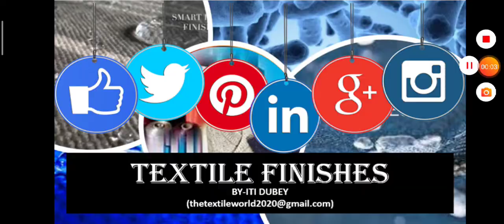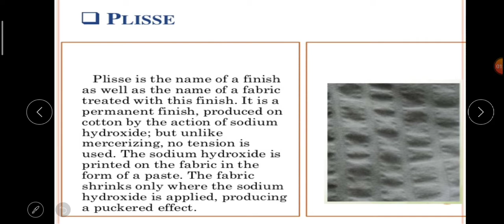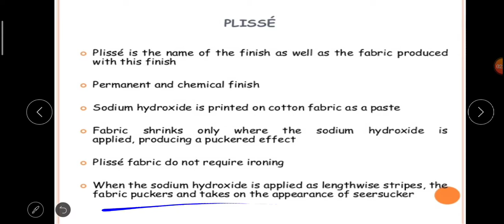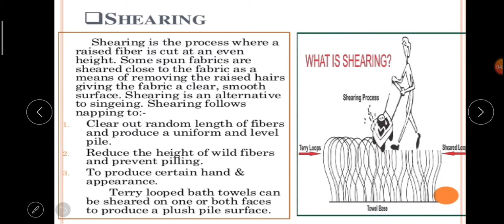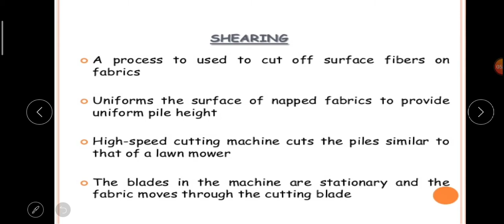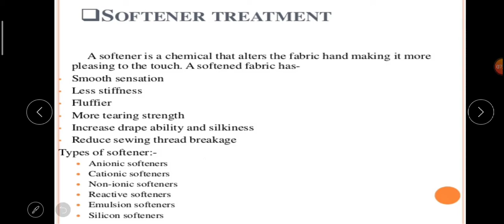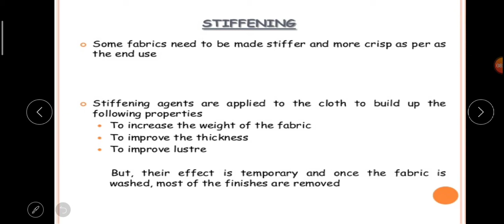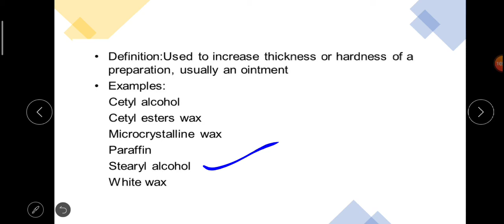TEXTILE FINISHES-AESTHETIC FINISHES-3rd part-हिंदी में-NTA UGC NET/JRF HOMESCIENCE(Paper-2nd)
here i am going to discuss about the continuation of aesthetic finish which i discussed in the last video remaining finishes i am going to cover with this video .hope you like it. and also please if you like my work so do like , share and subscribe to my channel. and also you can contact through another option below.

telegram channel name : The Textile World